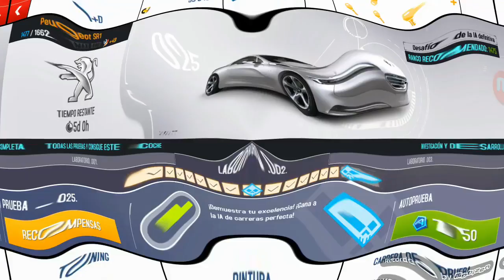Asphalt 8 - Peugeot SR1- R&D Final Test - Lab 002 -Dragon Tree-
Easy,dont need Extra Tank!
Max 4-2-4-2
Pro 3-3-3-3